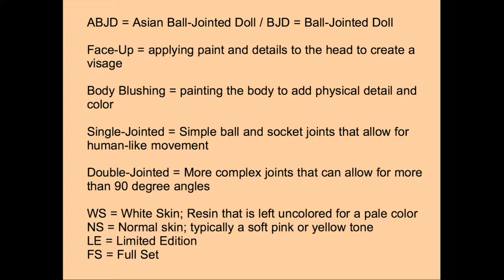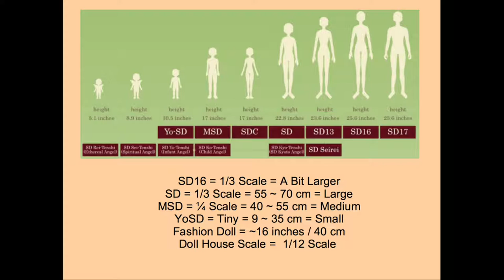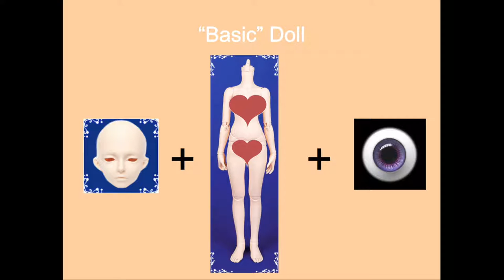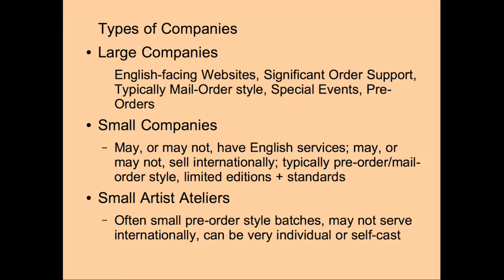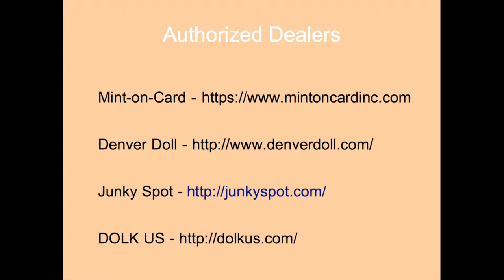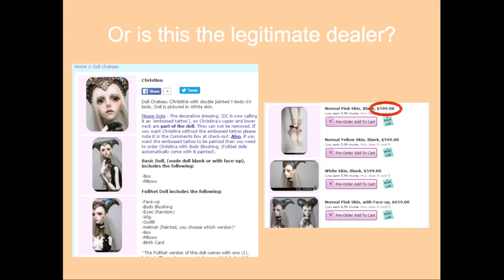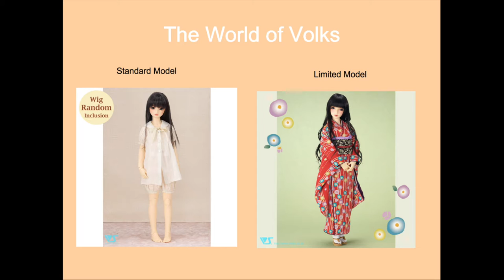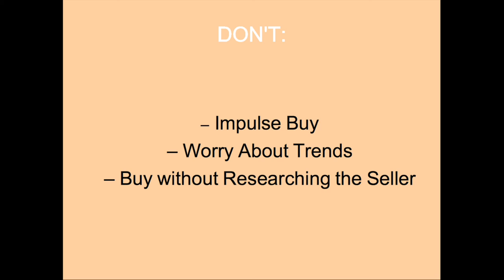CPAC2016 Buying Your First Doll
Buying an ABJD is a little more complicated than purchasing a Figma through a shopping service. And the whole process tends to be a bit more emotional too. But why? The co-hosts of the Ningyo BINGO podcast will steer you clear of the purchasing pitfalls and straight to the emotional elation of your first (or perhaps second or third) ABJD.

Mint on Card, since we used screenshots from their lovely site.